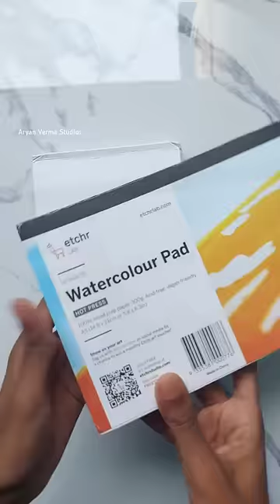Christmas😍 watercolor painting : tutorial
• Sketchbook links -

etchr lab sketchbook
christmas drawing with watercolor
christmas drawing scenery
Santa Claus drawing with oil pastels
christmas tree drawing
how to draw christmas drawing
Santa Claus on sleigh drawing
Aryan Verma studios